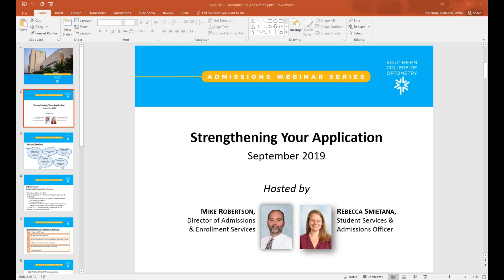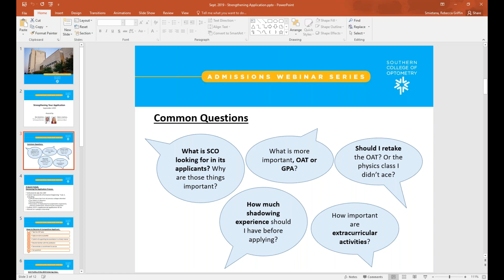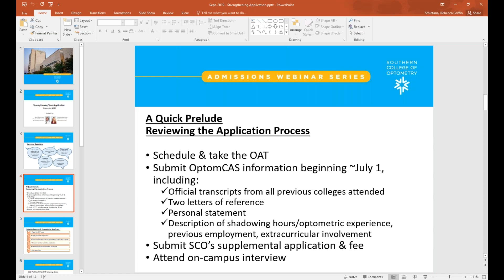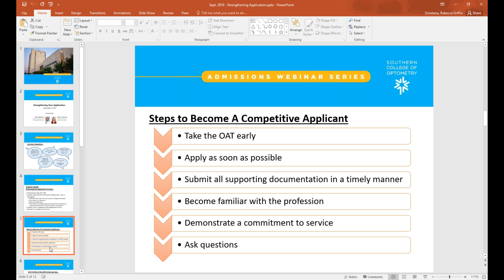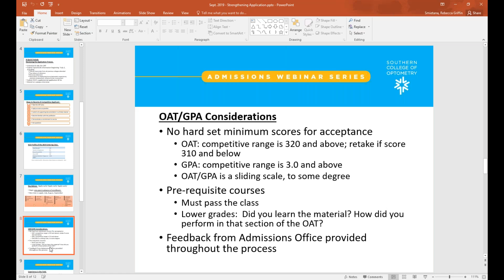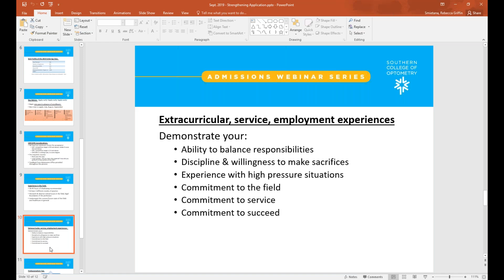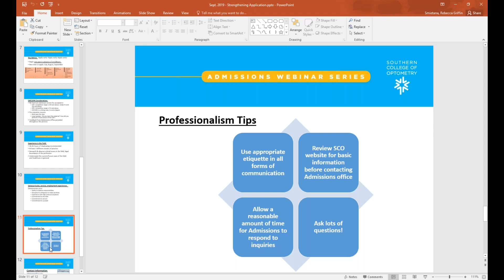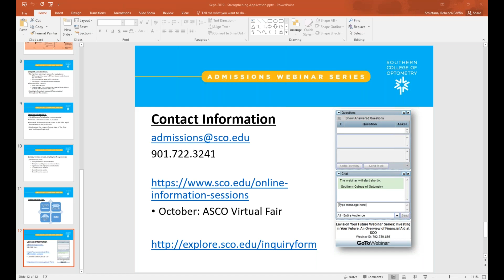Strengthen Your Application (September 17, 2019)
SCO Director of Admissions discusses what optometry school applicants can do to build as strong an application as possible.